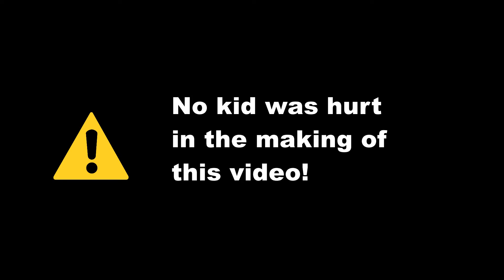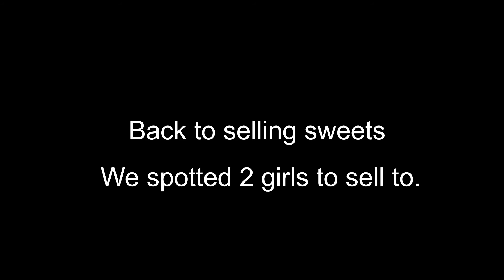Turning R1 into R1,000! Jozi street hustles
Yes guys its true, I tried flipping a coin R1 into a R1000! IN THE HOOD! watch to find out what happened!

Firstly big shoutout to @ryan  that's where I got the idea from.

A big shoutout to my friend Blessing for helping me record this and also pushing me beyond my fear. In this video I try to sell sweets  at an inflated price, hoping someone would buy.

ghosthlubi ghost hlubi, Thato Rampedi, King Oumar, Just Daddy G, ZilleWizzy